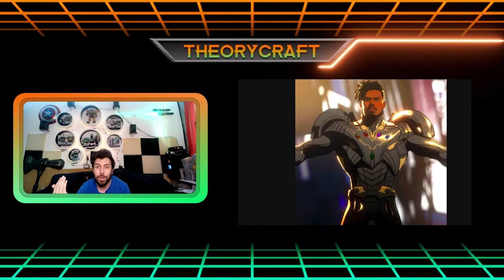Marvel What if....? - The finale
Ben here with a solo episode discussing my thoughts on the What if series on disney plus and how it could effect the MCU going forward.